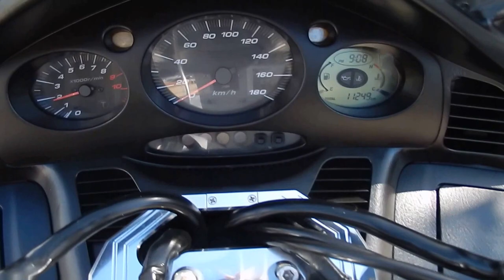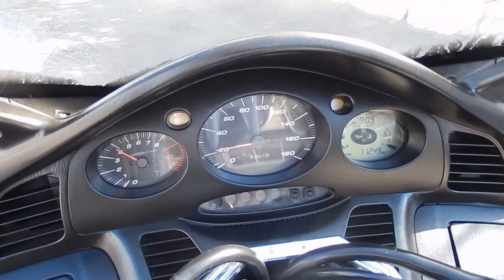B6090 HONDA SILVER WING 400